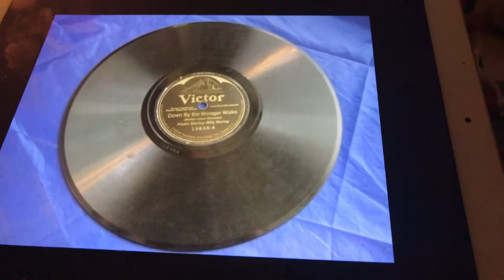Some Sweet Day Johnny Marvin